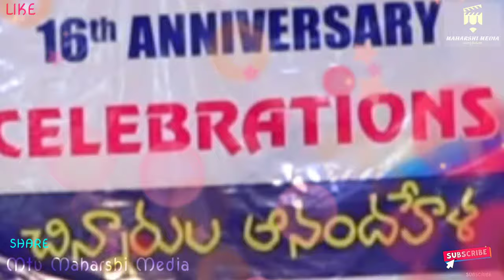Telangana Folks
Top most Beautiful Folk Song Of Telangana ...
Top most Beautiful performance Of Kids. Chitapata Chinuku